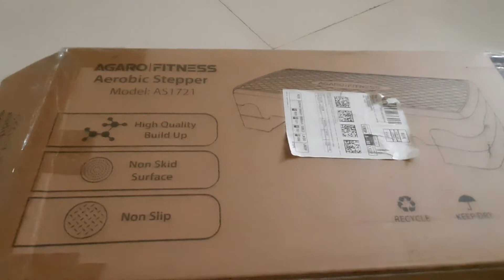Agaro stepper review # perfect solution for home exercise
hii this
 product  is highly recommended for home exercise.must have for all fitness freaks

Limited-time deal: AGARO Aerobics Stepper AS1721 Polypropylene Adjustable Home Gym Exercise Fitness Stepper for Exercise Aerobics Stepper with 2 Height Level (10 - 15 Cm) Adjustments| Max Weight 200kg (Black & Red)